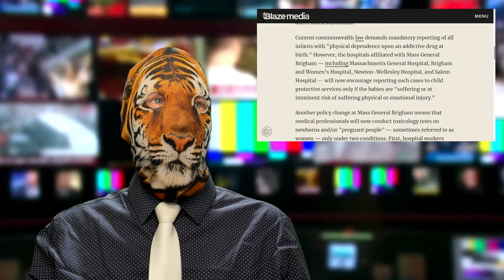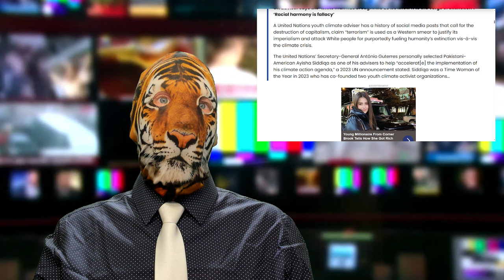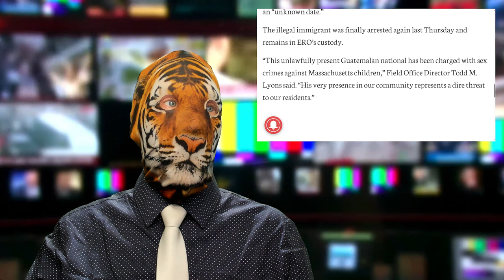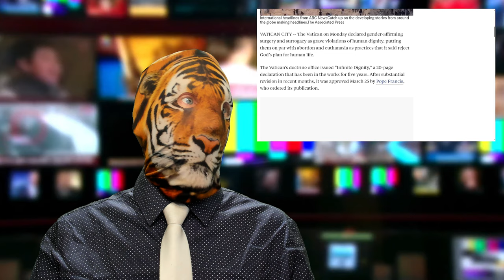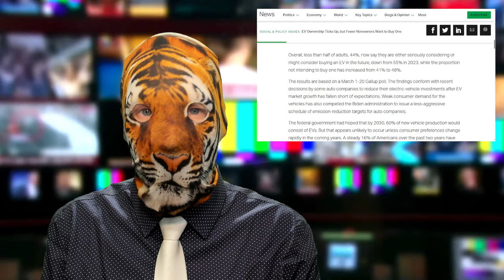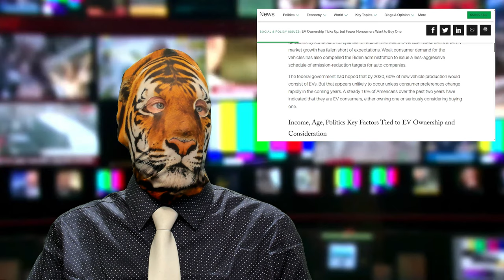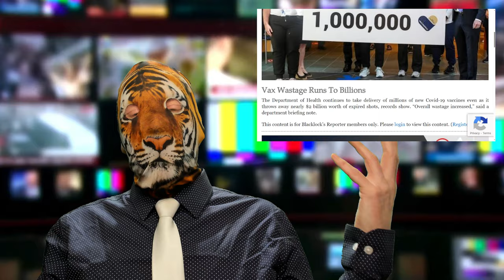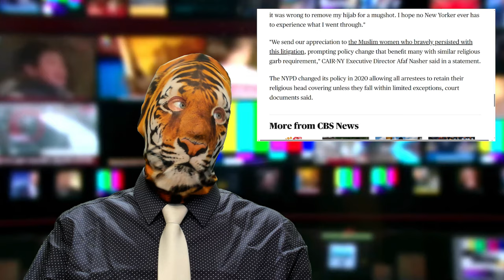No More Crack Babies?! White Climate Change?? Diddy got the Dirt!! $17,500,000 Mugshot!?